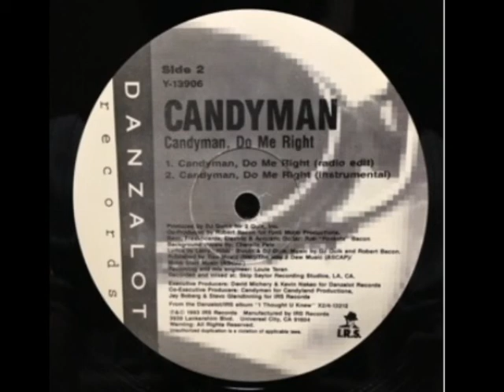CANDYMAN/DO ME RIGHT